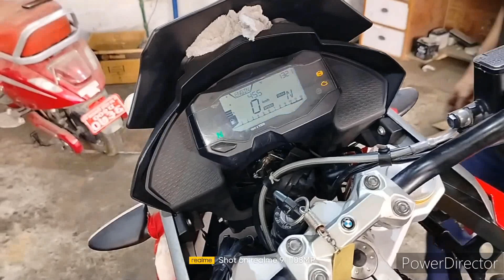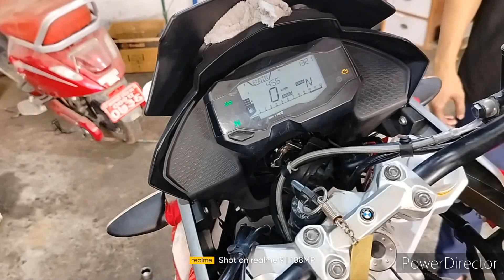part 2. how to change the cone baring properly.